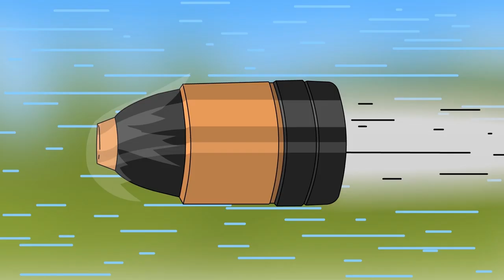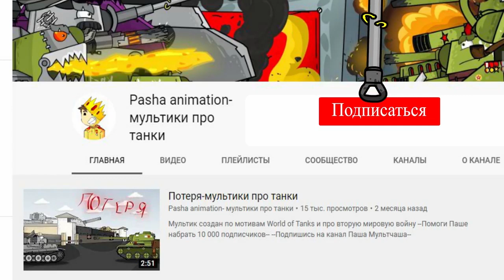Топ-3 серии - мультики про танки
Мультик про танки по мотивам игры World of Tanks. В данном видео вы увидите: топ 3 серии по вашему мнению.